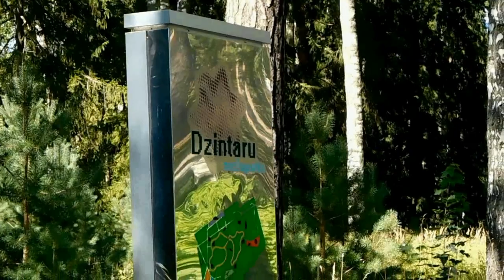Рига. Приятная прогулка на теплоходе NEW WAY. Продолжение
Путешествие по рекам Даугава, Булльупе и Лиелупе начинается у пристани рядом с памятником Большому Кристапу, конечным пунктом является пристань Майори в городе Юрмала. С водной глади Даугавы нам откроется панорама города и рижского порта. Далее мимо острова с романтическим названием Любовь, мы попадем в реку Булльупе, соединяющую Даугаву и Лиелупе. Проплывая по Булльупе мы увидим район Болдерая, а так же уголки тихой и нетронутой природы-дикие пляжи, поросшие тростником берега, наши взгляды, несомненно, привлечет парк каменных скульптур. При входе в Лиелупе нам откроется вид на древнее устье реки, далее мы насладимся видом Белой дюны. Эта поездка станет незабываемым удовольствием полным романтики и расслабленного созерцания дивных ландшафтов.